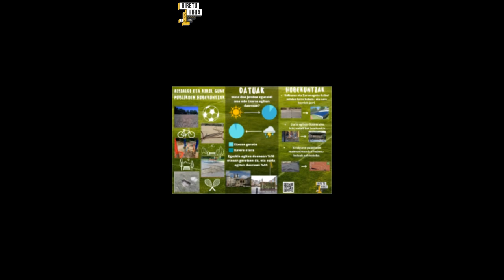“Kirol eta esparru publikoen hobekuntza” - Hiretu Hiria 2023 - Koldo Mitxelena DBH 3. E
Gasteizko hainbat esparru publikoen egoera txarra salatu nahi dute. Hortarako, kirol zelai eta parke publiko batzuen egoera eskasa ezaguztarazten eta salatzen duten flyerrak sortu dituzte. Administrazioei eskatzen diete esparru publiko hauek hobetzea haien proposamenak kontuan hartuta.
Denuncian la mala situación de algunos espacios públicos de Vitoria-Gasteiz. Para ello, han creado flyers que dan a conocer y denuncian el mal estado de varios campos deportivos y parques públicos. Instan a las Administraciones a mejorar estos espacios públicos teniendo en cuenta sus propuestas.